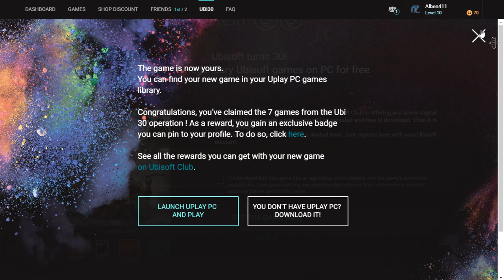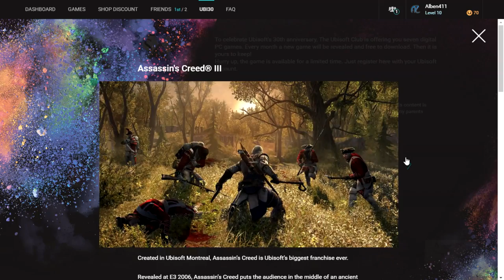GRATIS ASSASINS CRED 3 Como conseguirlo y requisitos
Muy buenas chic@s! Hoy nos llega GRATIS el Assasins Creed 3 Liberation por el 30 aniversario de Ubisoft! Aquí os explico como soneguirlo y sus requisitos para PC.
Tarjetas gráficas soportadas en el lanzamiento:
Las versiones de estas tarjetas para portátiles pueden funcionar pero NO están soportadas.